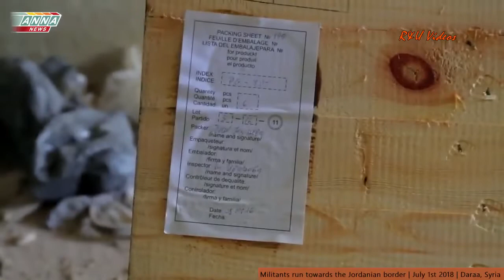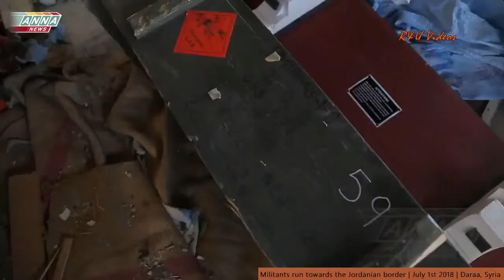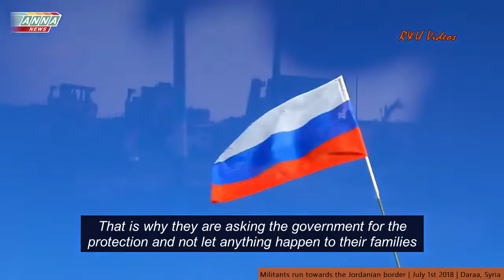Syrian Army finds US heavy weapons with terrorists in Daraa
Syrian Army finds "Assistance to the Syrian people from the USA" - TOW-2A missiles and other weapons with the FSA and Jabhat al Nusra (al Qaeda), just to kill Syrians. Video also shows some of the surrender negotiations. Thank you ANNA TV (Russia).